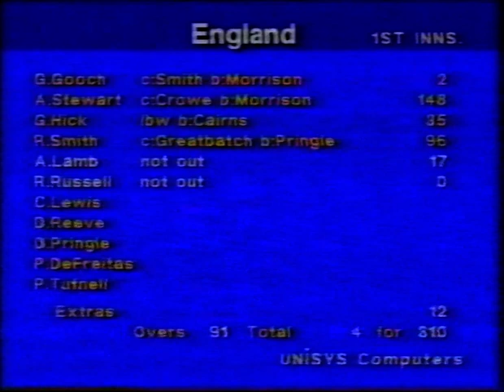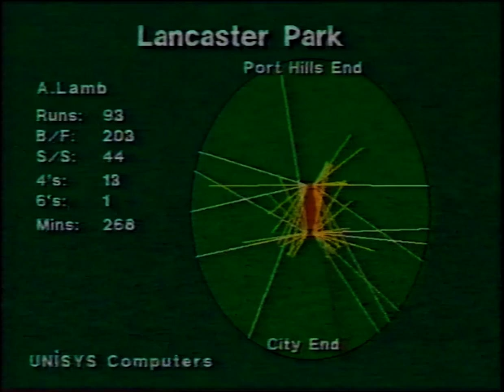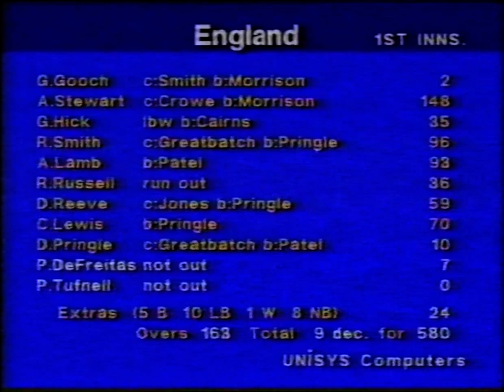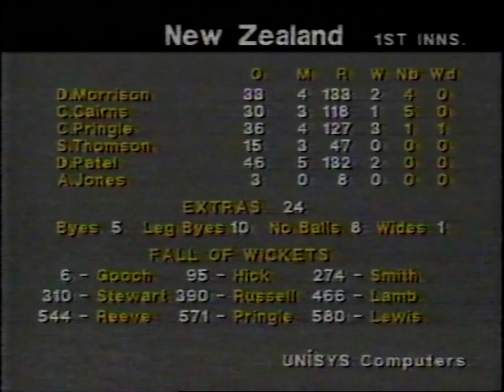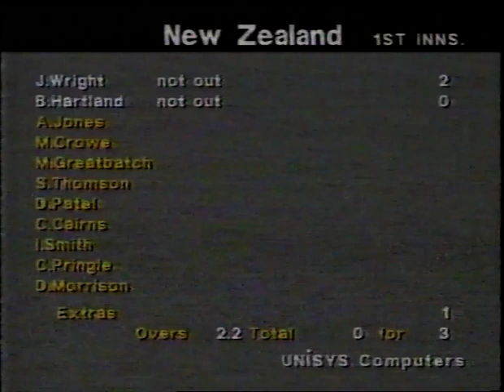NEW ZEALAND v ENGLAND 1st TEST MATCH DAY 2 CHRISTCHURCH JANUARY 19 1992 ALLAN LAMB CHRIS LEWIS